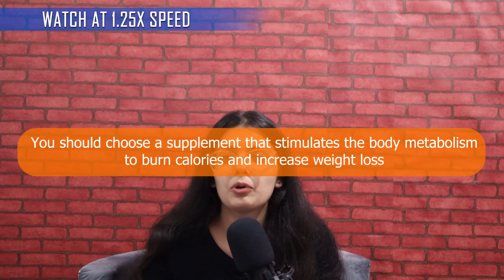Slim Candy Keto ACV Gummies Review — This Is Another Scam — Shark Tank and Opera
Keto gummies are often advertised as a natural way to get the benefits of a low-carb, high-fat diet. But, in reality, these products are often packed with artificial sweeteners, artificial flavors, and other unhealthy ingredients.

 Some contain high amounts of added sugar, which not only defeats the purpose of a low-carb diet, but can also lead to weight gain and other health issues.

There is no gummies in the world that can put your body into ketosis.

Slim Candy Keto ACV Gummies claims that gummies help in weight management and improve digestion and put your body into ketosis.  But this statement is false.

If we look at their ingredients, they are nothing just generic like vitamins, minerals and zinc. They are nothing but multivitamin gummies. It will not put your body into ketosis.

Ketosis refers to the process in your body whereby fats are converted into energy. Typically, the body digests carbohydrates to produce energy. But with ketosis, the body can be trained to burn fats for energy, which helps in weight loss and prevents weight-related diseases.

There are many good supplements available in the market that help you to lose weight with or without a keto diet.  You should choose a supplement that stimulates the body metabolism to burn calories and increase weight loss.

I have put a lot of research into it and I will say that Phen24 is the most trustworthy supplement to choose.